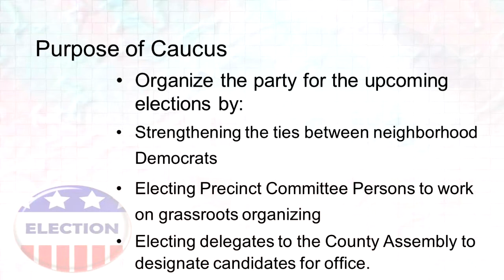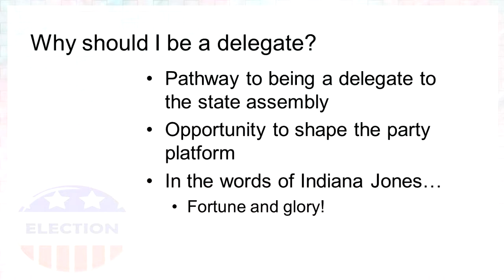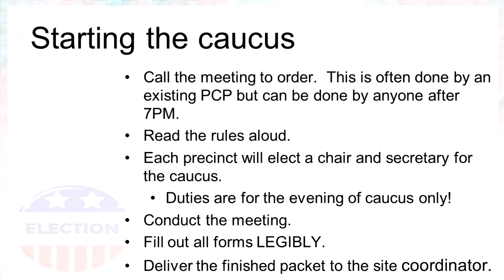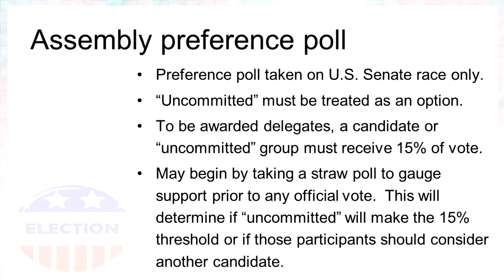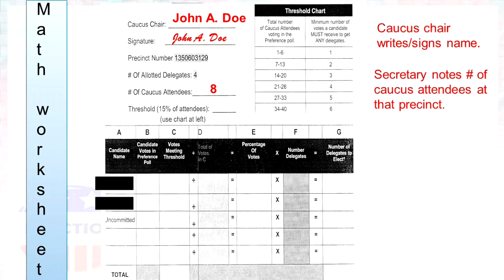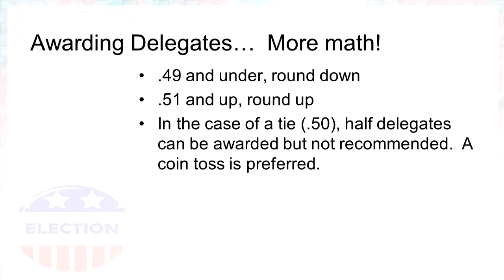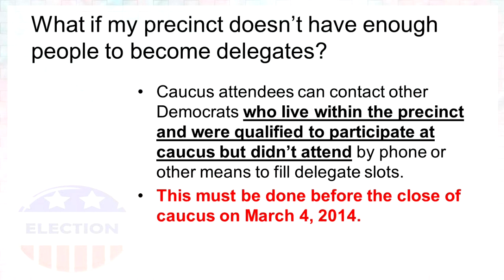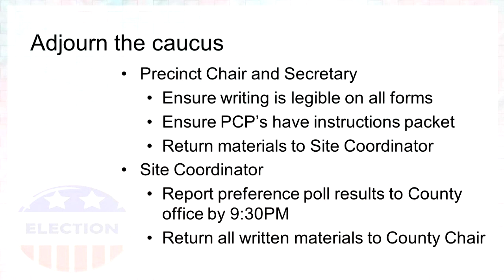Arapahoe County Caucus Training